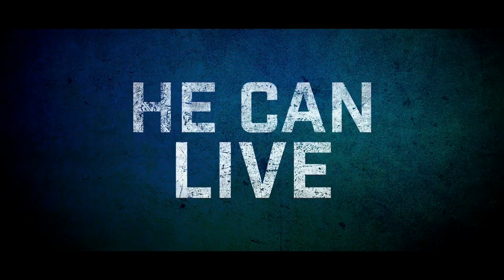Asher - Official Trailer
Cast: Ron Perlman, Famke Janssen
synopsis: An aging hitman's last job goes sideways, forcing him to redeem himself.